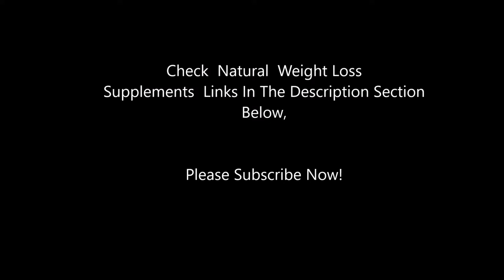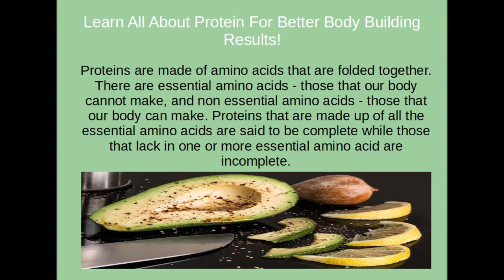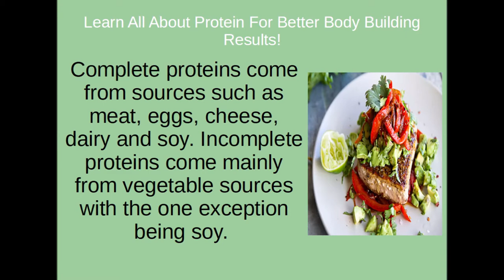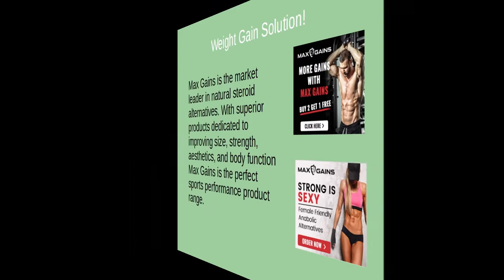Learn More About Protein Food Functions For Successful Body Building Results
Learn All About Protein For Better BodyBuilding Results

Proteins are very important to our bodies . It isn't just for bodybuilders who use them to gainmusclemass . Those who are sick use them to rebuild damaged tissue and even in normal states, our body uses protein for many different tasks.

Proteins are made of aminoacids that are folded together. There are essential amino acids - those that our body cannot make, and non essential amino acids - those that our body can make. Proteins that are made up of all the essential amino acids are said to be complete while those that lack in one or more essential amino acid are incomplete. Complete proteins come from sources such as meat , eggs , cheese , dairy and soy . Incomplete proteins come mainly from vegetable sources with the one exception being soy.

The ideal source should be complete proteins. For most people that isn't a problem. If you are worried about fat intake, try lean cuts of beef, chicken and turkey. For vegetarians whose main source comes from incomplete proteins, getting a variety of vegetables and whole grains throughout the day will ensure that all essential amino acids are consumed. Also, using soy protein (which is the only complete vegetable source of protein) is very beneficial.